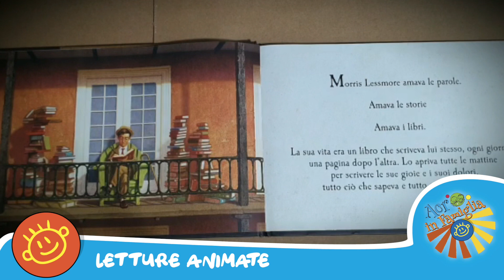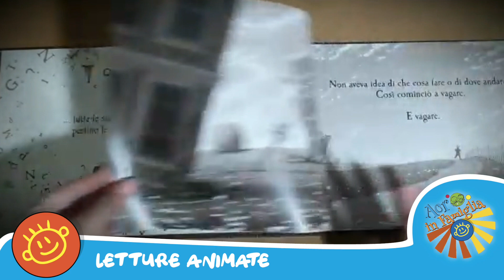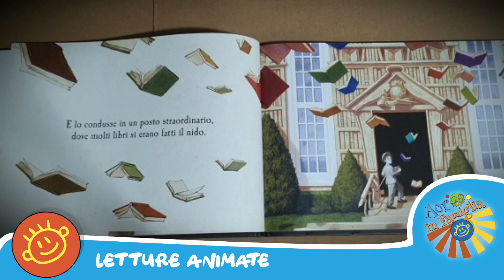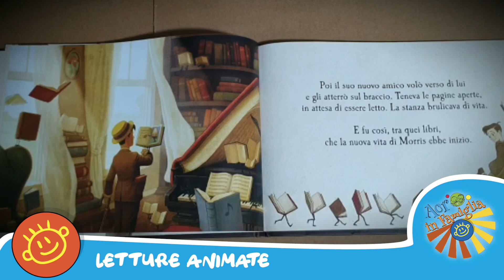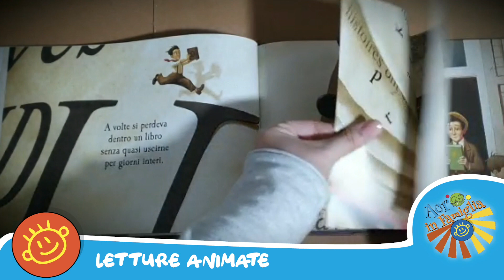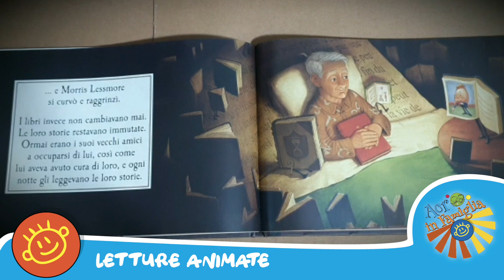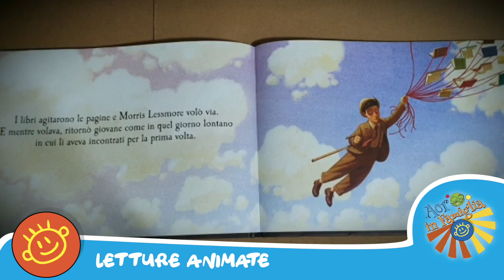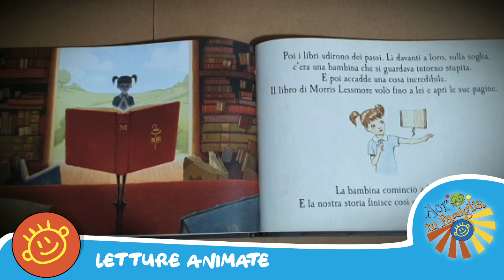I fantastici libri volanti - Letture Animate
Lettura animata del racconto per bambini "I fantastici libri volanti"
Mettetevi comodi, fate play ed entrate nella storia!